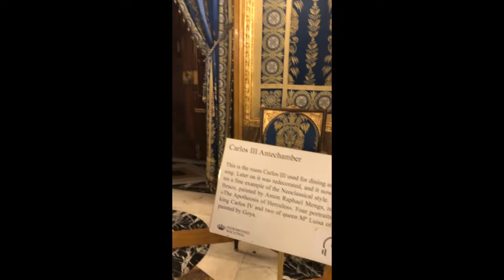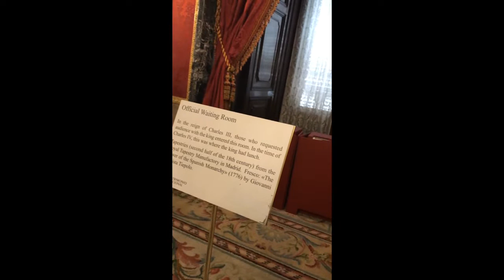Day 02 Madrid Royal Palace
Madrid Day 02 The Royal Palace